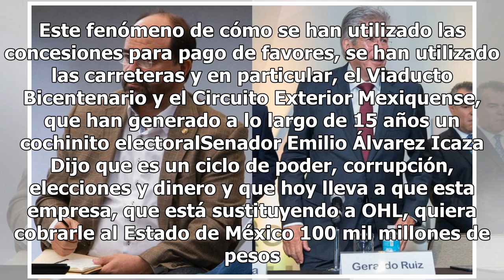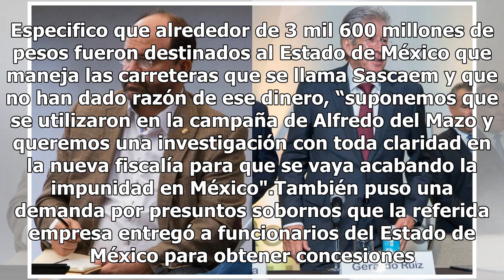Álvarez Icaza acusa a Ruiz Esparza de millonarios desvíos a OHL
El senador sin partido, Emilio Álvarez Icaza, presentó ante la Procuraduría General de la República (PGR) cuatro denuncias penales contra Gerardo Ruiz Esparza, secretario de Comunicaciones y Transportes, por presuntos sobornos y transferencia ilegal de recursos, relacionados con la constructora espa...